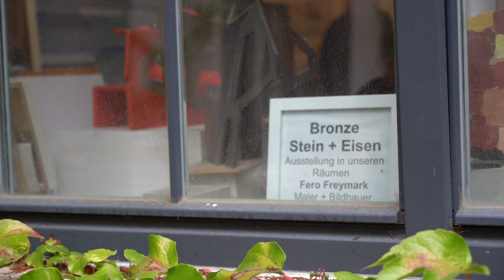Aus dem Atelier von Fero Freymark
Im Auftrag des Kulturamts Pforzheim besucht die Kunsthistorikerin Regina M. Fischer zusammen mit Sebastian Seibel (Kamera) Pforzheimer Künstler*innen in ihren Ateliers. Heute nehmen sie uns mit in das Atelier von Fero Freymark.